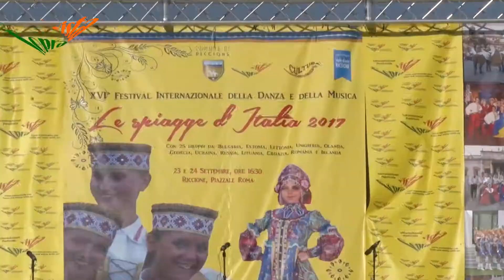XVI° International Dance and Song Festival "Le spiagge d'Italia"2017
Festival organized by Sopravista International Festivals
Video realized by Freak Fra Video Rome